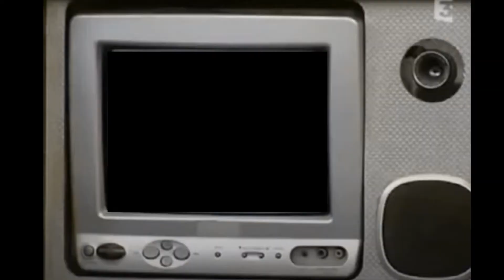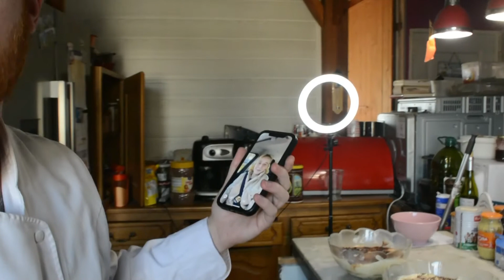Les Recettes de Maxime #1 Le Tiramisu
Et bien le bonjour,
Petite Recette d'un Tiramisu désolé mais ce n'est pas les Recettes Pompettes. Mais cette vidéo est sympa quand même askip !

Vous êtes pas obliger bien sûr mais c'est toujours sympa et vu que je suis pas si actif que ça sur les réseaux au moins je ferai pas chier votre fil d'actualité